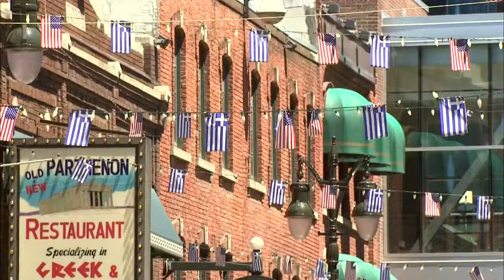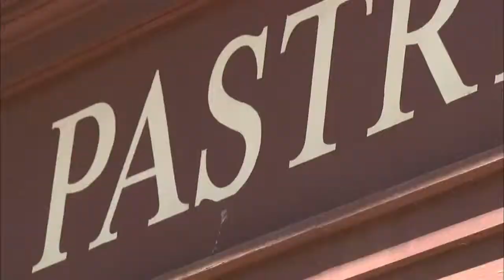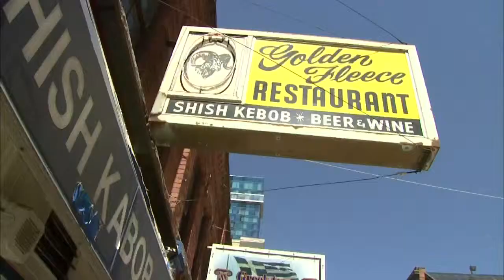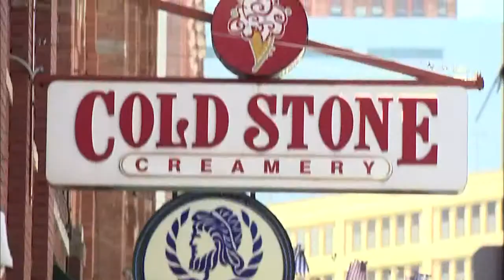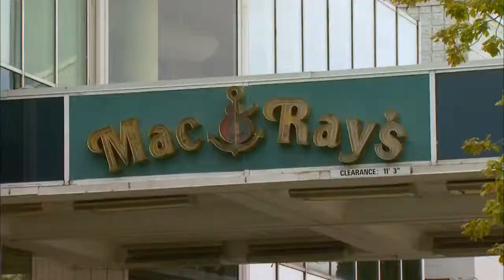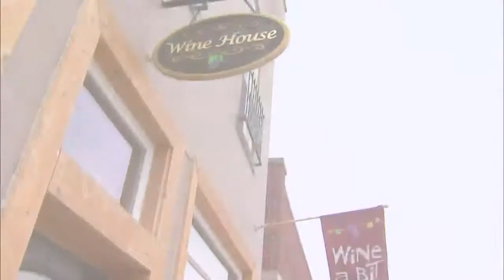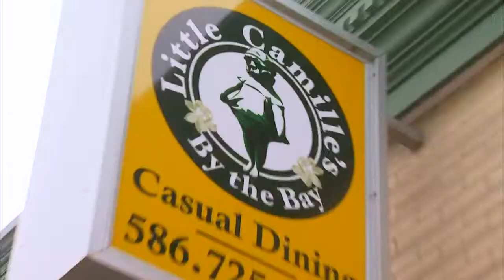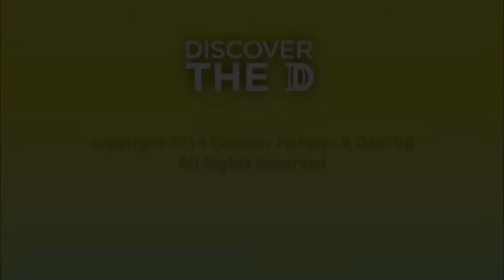Discover the 'D' - Episode 1112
Air date: 7/28/14. Coming up, we take off for the thrilling air show "Thunder Over Michigan," sample the sweet side of Greektown, and get in on the paddle-boarding craze out on Lake St. Clair. Episode 1112.